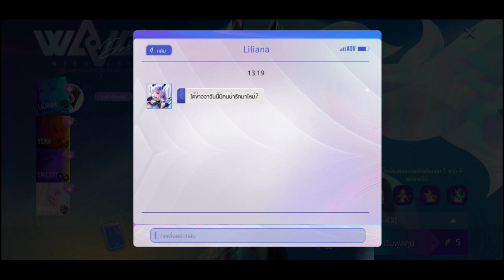ROV 🎮 EP.09 WAVE Liliana Girl Group Ride On Special Events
Liliana
ตั้งใจมองฉันบนเวทีให้ดี ! ฉันเปล่งประกายบนเวทีได้ก็เพราะเธอ~

00:00 Wave Concert
01:53 Wave Events
02:27 Liliana บทที่ 1 สมาชิกที่น่าสนใจ
05:16 Liliana บทที่ 2 ความสงสัย
09:45 Liliana บทที่ 3 เสียสมาธิ ทางเลือกที่ 1
13:12 Liliana บทที่ 3 เสียสมาธิ ทางเลือกที่ 2
13:41 Liliana บทที่ 4 จิตใจที่ว้าวุ่น
19:05 Liliana บทที่ 5 การเดินทางสู่โลก
25:26 Liliana บทที่ 6 เชื่อมั่น
29:50 Liliana บทที่ 7 ข่าวดี ทางเลือกที่ 1
32:37 Liliana บทที่ 7 ข่าวดี ทางเลือกที่ 2
34:46 Liliana บทที่ 8 ถ่ายรายการ
38:53 Liliana บทที่ 9 วิ่งขึ้นเวที
40:39 Liliana บทที่ 10 การแสดงของ Wave
43:51 Liliana บทที่ 11 วิ่งขึ้นเวที
48:57 END